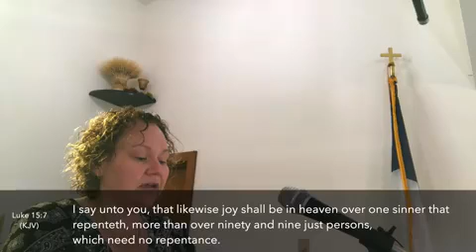AbandonSheep&AllSheepsAndSizes071022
Hello! Thanks again for your faithfulness to our ministry.
This morning, the pastor will teach His lessons, "Abandon Sheep" and "All Sheeps and Sizes".  In between the two lessons, our choir will sing, "Blessed Redeemer."
For your convenience, our videos can also be found on our Facebook page.
May God bless you this week with many opportunities to serve Him.